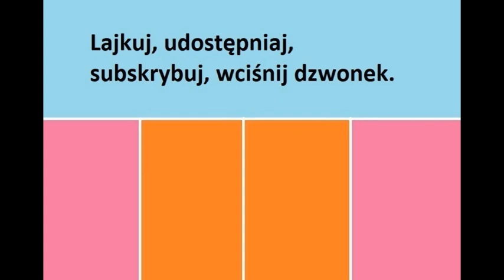To Istotne - Trwa Mundial w Piłce Siatkowej Kobiet 2022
Faza grupowa potrwa do 2 października 2022 roku.